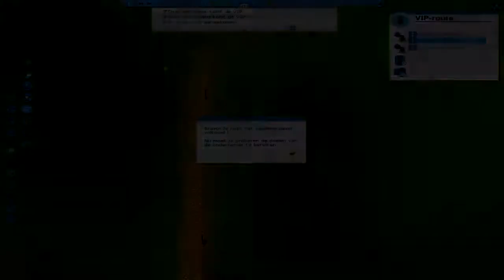😵LA LA LAND😵 | Rollercoaster tycoon 3